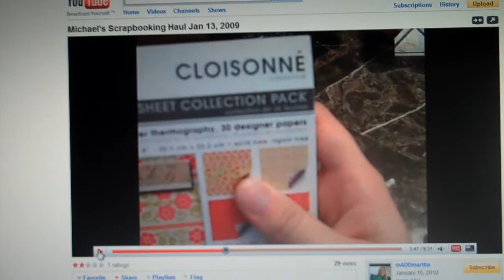Cloisonne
How to pronounce Cloisonne. :)